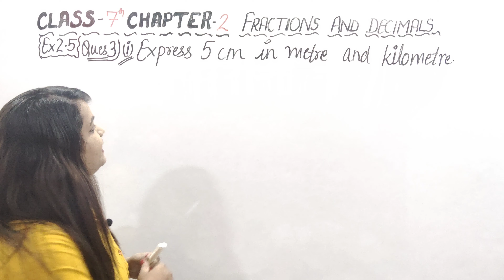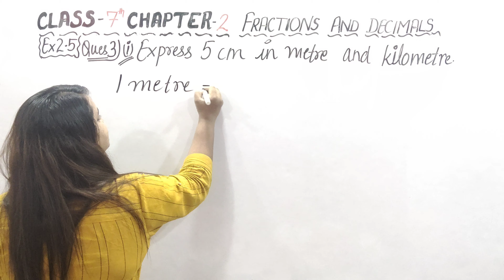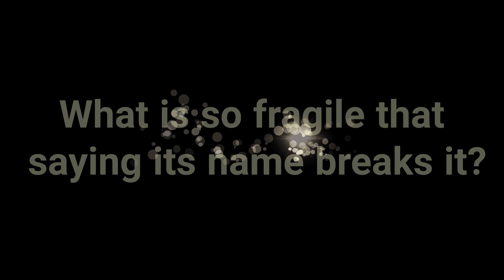Ex: 2.5 - Ques 3 | Chapter 2 || Fractions And Decimals || Class 7 Maths NCERT || Easiest way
Class 7 maths chapter 2 || Class 7 maths chapter 2 exercise 2.5 || Class 7 maths chapter 2 exercise 2.5 question 3 || fractions and decimals || fractions and decimals class 7 ||

This video contains Question 3 of Exercise 2.5 of Chapter 2 Fractions and Decimals Class 7 Maths NCERT.
Riddles are at the End of the Video.